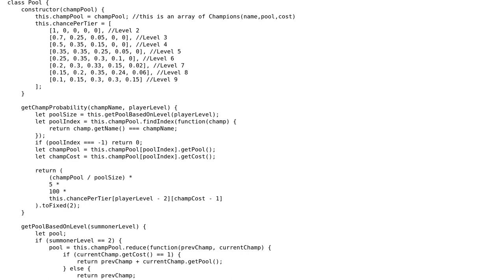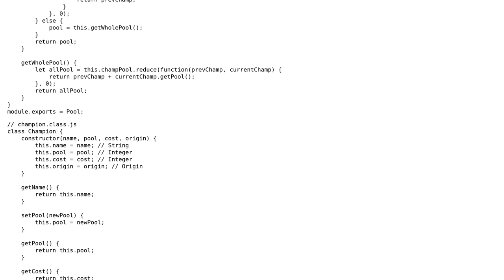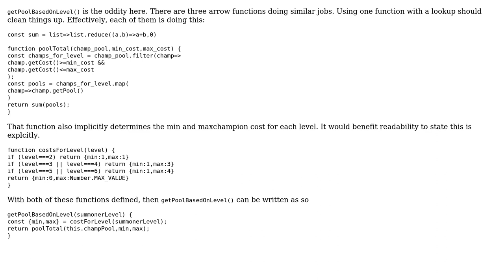Code Review: Return probability (Javascript) (2 Solutions!!)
Code Review: Return probability (Javascript)

With thanks & praise to God, and with thanks to the many people who have made this project possible! | Content (except music & images) licensed under CC BY-SA | Music | Images & others | With thanks to user Ted Brownlow user Stan Loona user SAM OnELA and the Stack Exchange Network Trademarks are property of their respective owners. You are responsible for your own actions.